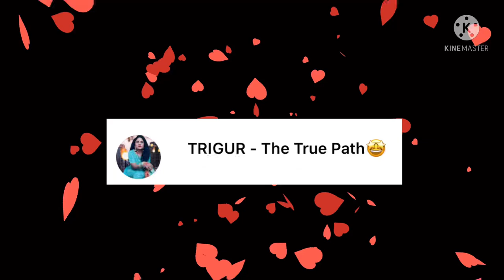Bakra Eid wale din Nabi kya kartay thay